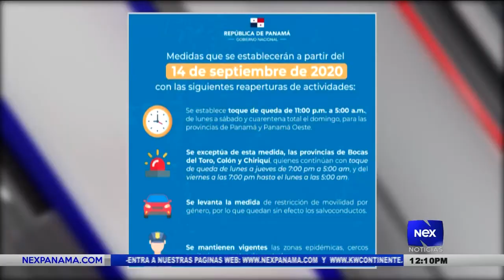Se pone fin algunas restricciones